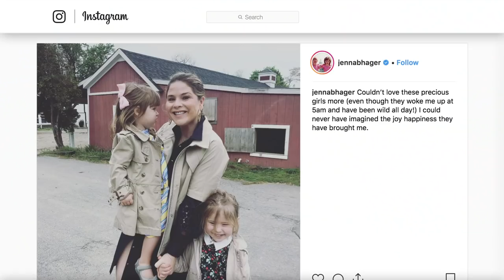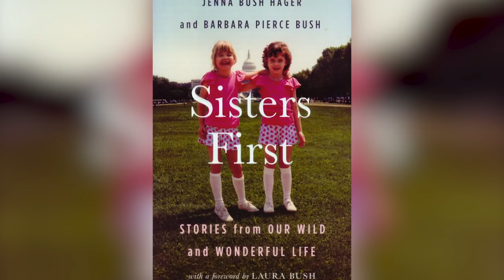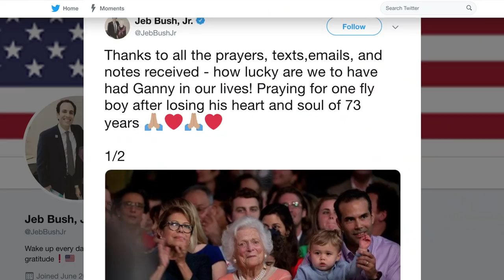The Bush Grandkids Grew Up To Be Gorgeous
Whether you love them or hate them, the Bush family has left a mark on the history of American politics and pop culture. They are also a huge family. The 41st president, George H.W. Bush has 14 grandchildren.

The Bush family is blessed with great genes and the Bush grandchildren have grown up to be gorgeous. You can find the Bush grandchildren in politics, entertainment, and even in global activism.

These Bush grandchildren are only beginning to make their mark on American politics, activism, and entertainment and it certainly helps that they are easy on the eye.

Jenna Bush Hager | 0:00
Barbara Bush | 0:59
George P. Bush | 2:00
Noelle Bush | 2:36
John Ellis Bush Jr. | 3:02
Lauren Bush Lauren | 3:45